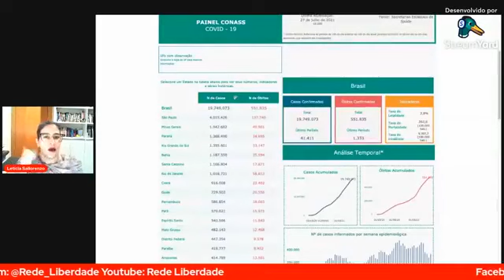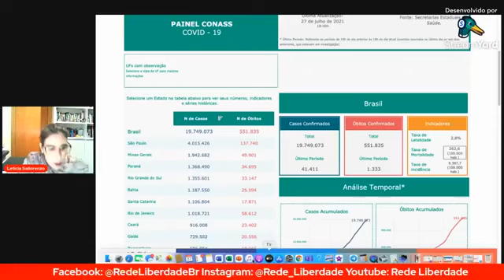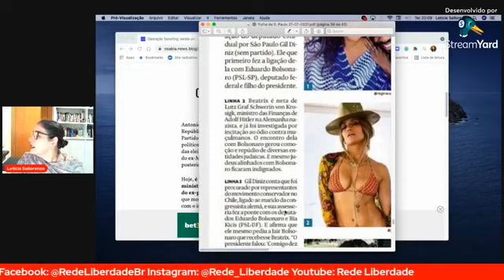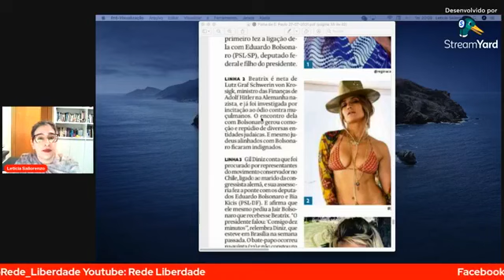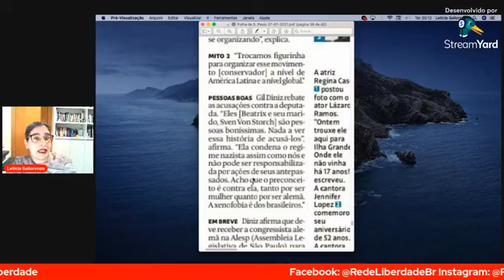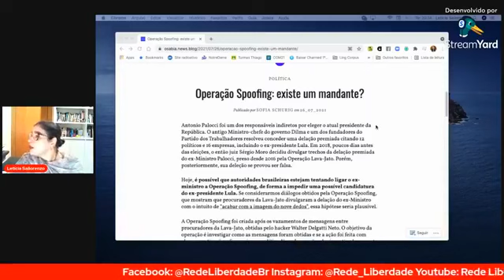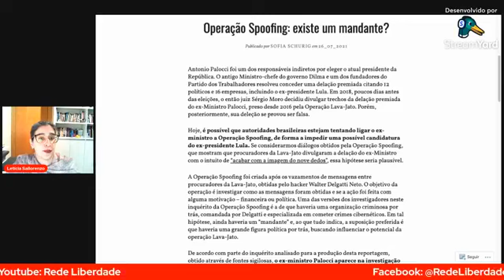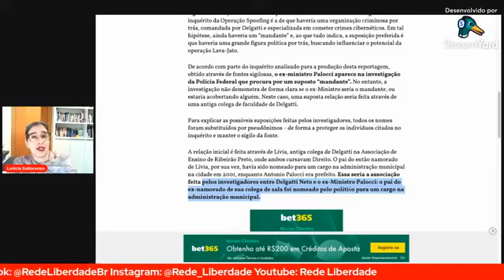Neta de ministro de Hilter visita Bolsonaro e Operação Spoofing: teve um mandante?